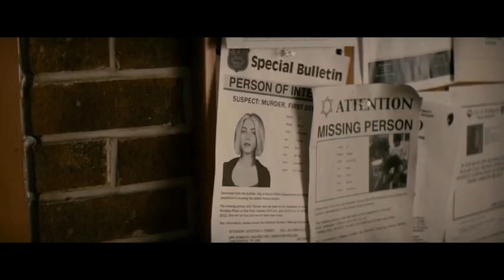Safe Haven 2013 Explained in Hindi/Urdu Romantic Hollywood Movie Safe Haven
Safe Haven 2013 Movie Explain In Hindi | Safe Haven 2013 Ending Explained in hindi

So friends If you like my videos..

movies explained
movie explained
hollywood movie in hindi explained
endingexplainhindi